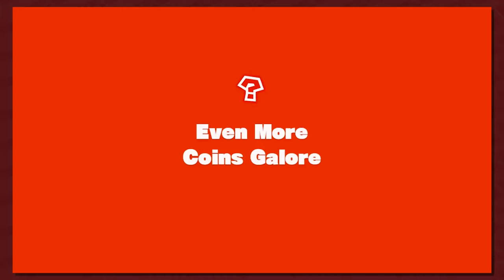Captain Toad: Treasure Tracker Episode 21